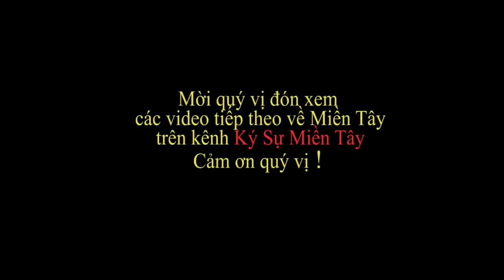Không Khí đón Noel ở Rạch Giá 2017 và xem cây Thông khổng lồ | Rach Gia today | Ký Sự Miền Tây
Mời quí vị xem không khí đón Noel ở Rạch Giá, Kiên Giang và mời mọi người cùng ngắm cây Thông cao nhất Miền Tây (cây thông Khổng Lồ) nhé ở khu Đô thị Phú Cường và xem quang cảnh trang trí đèn ở khu này nhé.